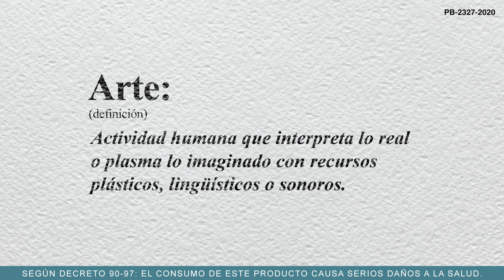Remontemos el vuelo (Teaser)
Somos la Guatemala que vibra. Vamos Guatemala, remontemos el vuelo.